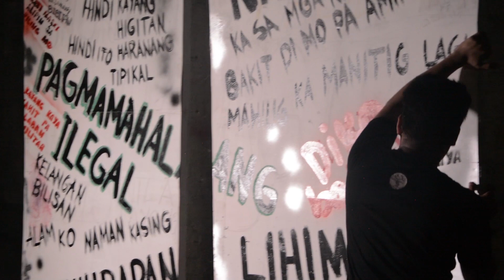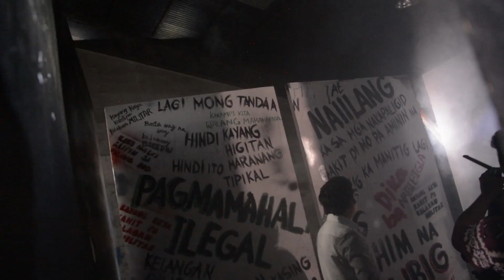John Roa feat. Loonie - Pagitan [Official MV Behind-The-Scenes Video]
Check out the making of Pagitan music video!

Know just how powerful love is with John Roa’s newest track. The dance-pop driven single mixes Loonie’s natural flair for rap and John Roa’s clever choice of words proving that with love, anything is truly possible.

“Pagitan”
Composed by: John Roa & Marlon Peroramas

Produced by: Zelijah
Arranged by: NJ Ronsairo & Zelijah